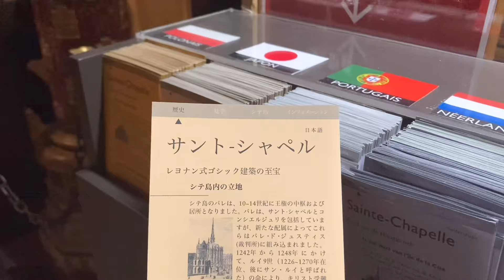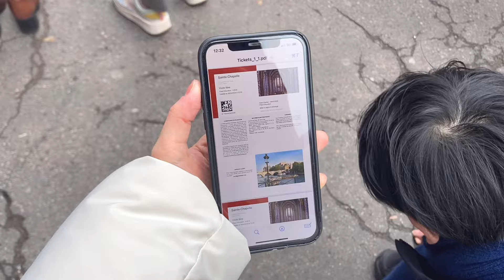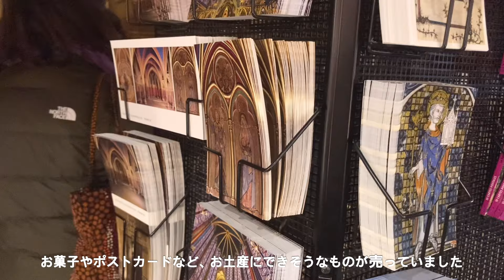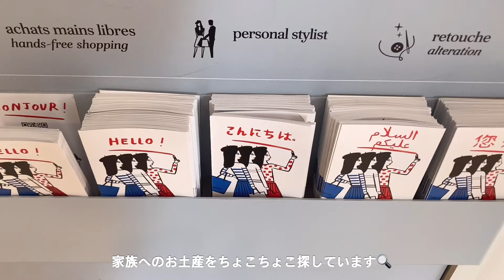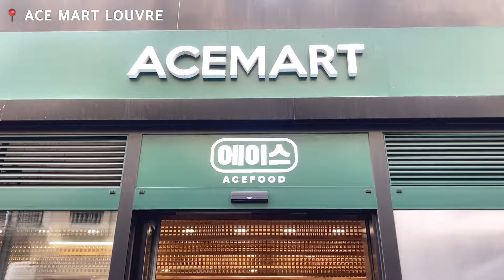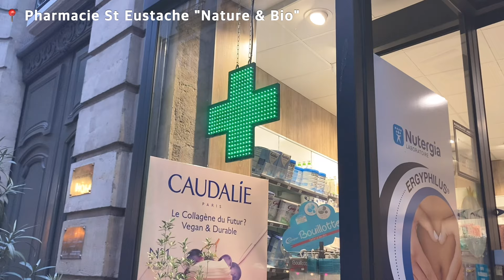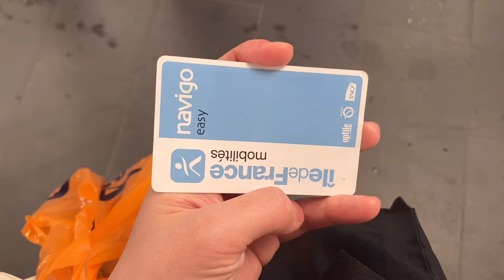パリに来て2ヶ月半が経ちました❕夫と過ごす休日Vlog🌸🍃